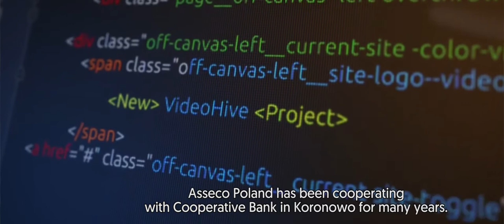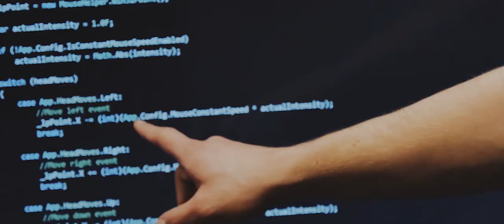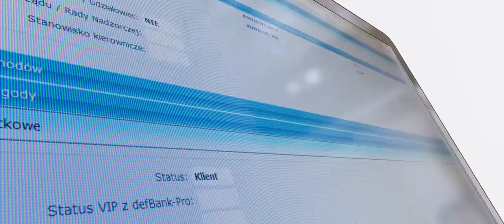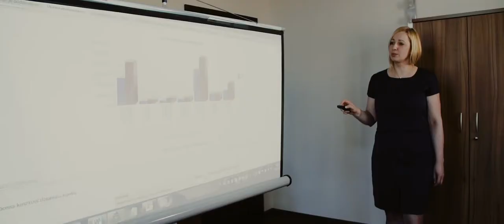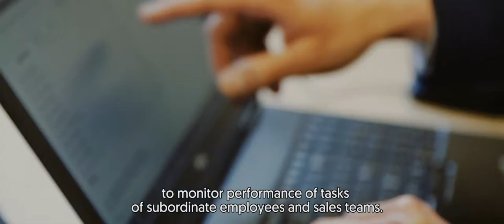Streamlining process and better customer service thanks to Asseco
Asseco Poland has been cooperating with Bank Spółdzielczy in Koronowo for many years. During this time, we have accompanied the bank in its development, gaining its trust as a provider of proven and state-of-the-art IT solutions. Therefore, when the bank decided to develop its IT system, we were ready to carry out our task.